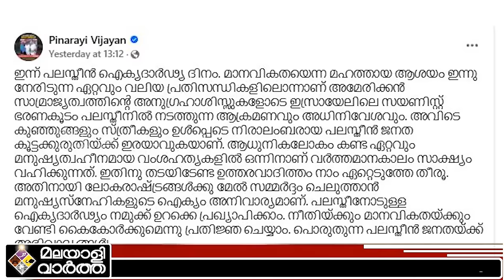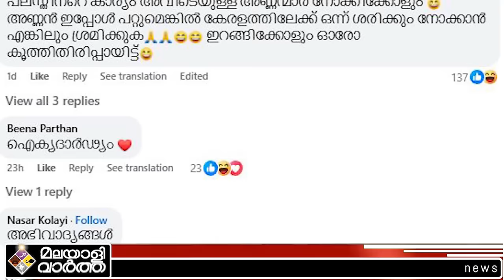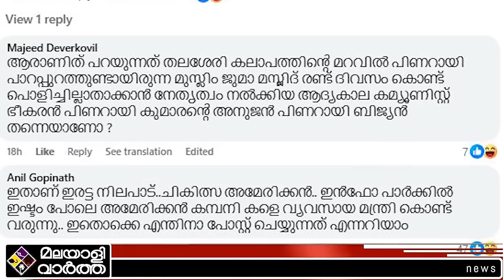pinarayi/പിണറായീടെ പിരിവെട്ടിച്ചു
​ @malayalivarthakerala 2024